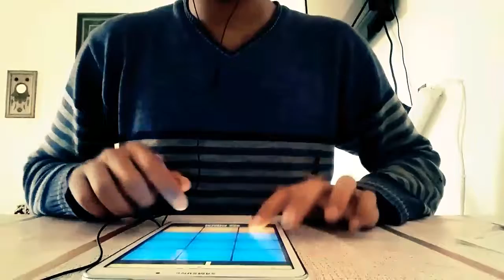beat #10 (Look What You Made Me Do By Taylor Swift Remix)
App: Drum Pads 24